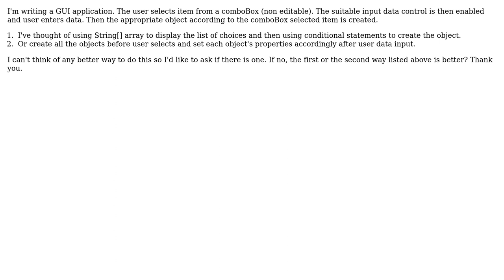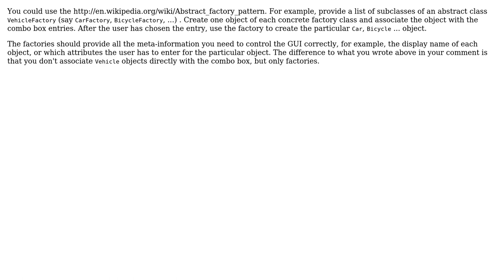Software Engineering: User selection and object creation